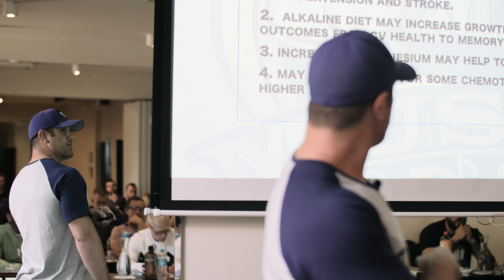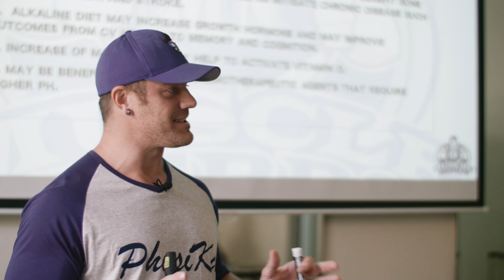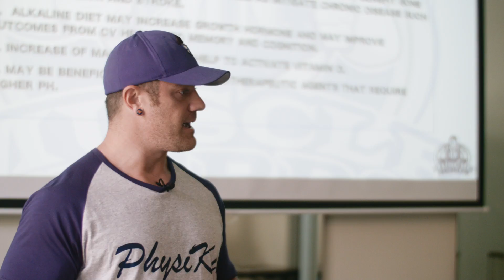Alkalinity vs. Acidity, Growth Hormone, and the Importance of Stress Management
Even though your body keeps your blood between a tight PH level, it's important to do what you can to help your body achieve that.  Here is a snippet from teachings of the Muscle Nerds Level 2 course.  In 2 minutes, he goes from eating more vegetables, to steroid users getting fat - this is the type of tangents and stories you can expect from the knowledgeable Luke Leaman!